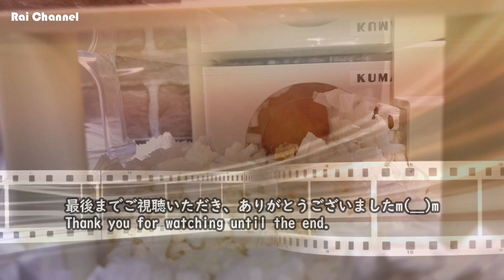小屋で考え中🍽キンクマハムスター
サブチャンネルEmusic:ご試聴用ショート動画【Subchannel Emusic: Short video for preview】 【ハムスター動画概要】
🐹ハムスターが小屋で食事の思案をする様子が可愛い🐹
更に動画内の全ての日本語に、英語翻訳が付いておりますので
ちょっとした英語学習になるかもしれませんよ！

他にもハムスターの面白可愛い動画を多数ご用意しておりますので
是非チャンネルへ遊びに来てくださいね！
動画制作の強い励みになっておりますので、宜しくお願い致します。

水槽ケージ掃除後に小屋へネズミを入れてドッキリ【ハムスター反応観察】

トイレットペーパーの芯を潜るとハムスターにハプニングが【おもしろ映像】

種類：ゴールデンハムスター（シリアンハムスター）
キンクマハムスター（ゴールデンハムスターの品種改良）
名前：KUMA（くま）
性別：♂（オス）
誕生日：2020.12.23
飼育日：2021.2.2

【PURINのプロフィール】
種類：ジャンガリアンハムスター（ドワーフハムスター）
プディングハムスター・イエローハムスター（ジャンガリアンハムスターの品種改良）
名前：PURIN（プリン）
性別：♀（メス）
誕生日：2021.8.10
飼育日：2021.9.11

ハムスター動画の次回作をお楽しみに！